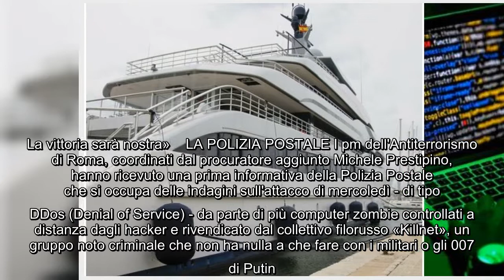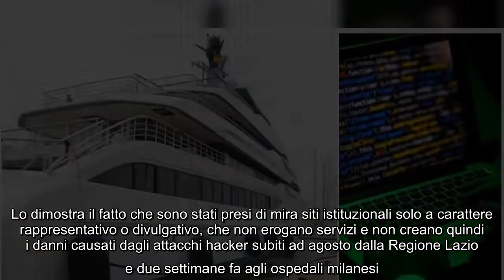Hacker, la strategia contro l’Italia: nascondere i conti degli oligarchi. Allarme per i server delle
Hacker, la strategia contro l’Italia: nascondere i conti degli oligarchi. Allarme per i server delle banche